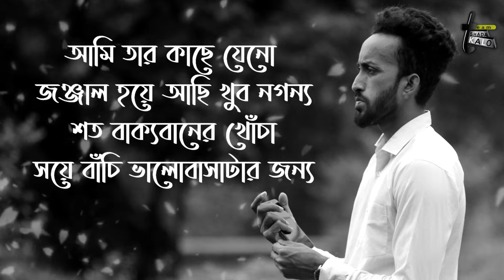Valobashatar Jonno - ভালোবাসাটার জন্য -আমিনুল ইসলাম | New Bangla song 2021 | Bangla Music Video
Team Shada-Kalo Presents Bangla New Musical Video Song "Valobashatar jonno" sung by Aminul Islam & Bijon is presenting their amazing new music video song. Enjoy and share the official music video with your loved ones.

Label: Team Shada-Kalo
new Bangla song

bangla Gan, bangla new song 2021,bangla music video, bangla new song,hit bangla song, folk bangla song,rock song,pop music, bangla song about sky,